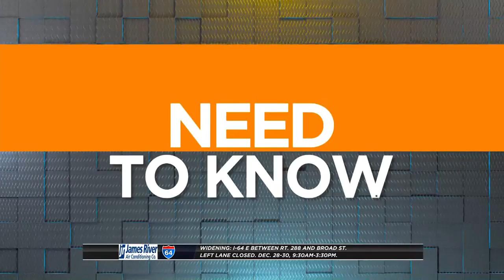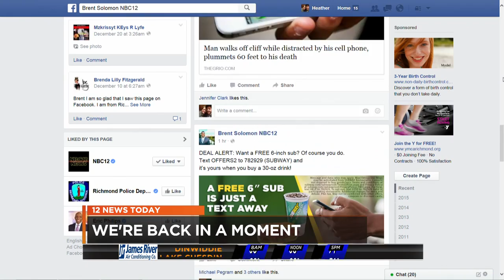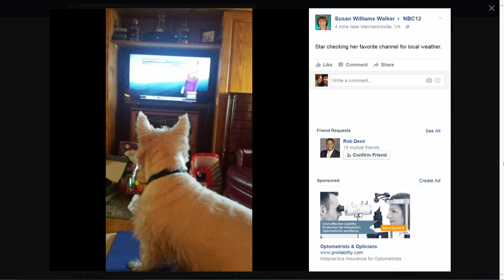2016 Anchor/Reporter Reel - BRENT SOLOMON